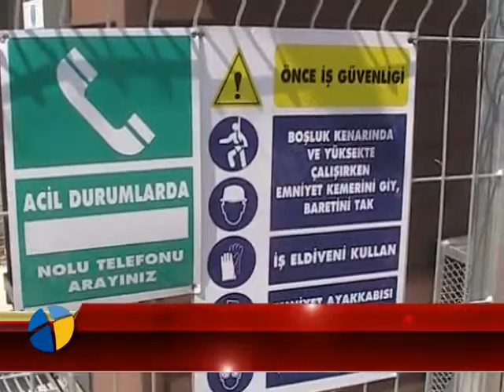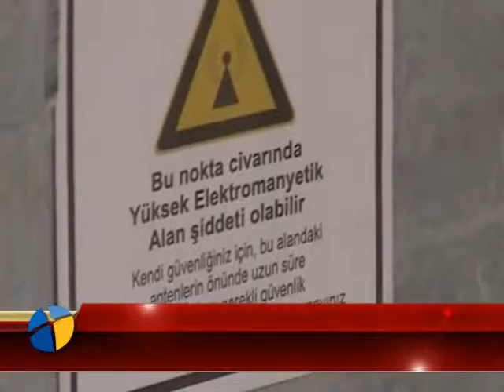2 GÜNDE KURULAN BAZ İSTASYONU 2 GÜNDE MÜHÜRLENDİ